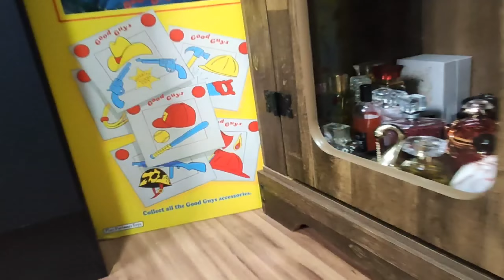Nova Coleção De Perfumes By Ander Style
Uu Nova Abertura `´Vinheta`´ Com Minha Coleção de Perfumes Atualizada